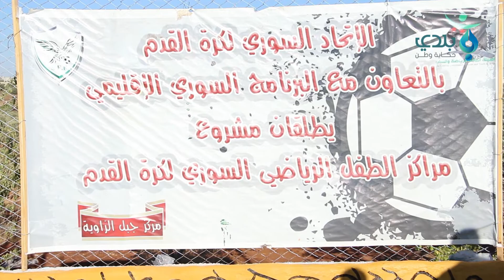مظاهر الحياة تطفو وسط الحديث عن هجوم للنظام على إدلب